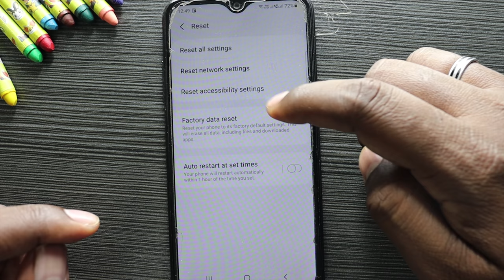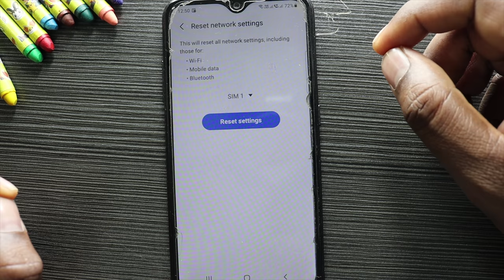how to increase mobile network signal in tamil